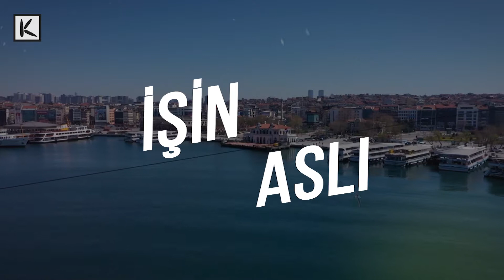📌 Nedir bu Kadıköy Bostanları❓